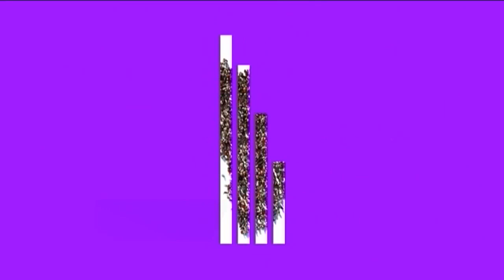DBSA Debate: Growing the Pipeline for Investable Infrastructure Projects in Africa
The strategy of the DBSA is to provide sustainable infrastructure project preparation, finance and implementation support in selected African markets to improve the quality of life of people, in support of economic growth and regional integration.